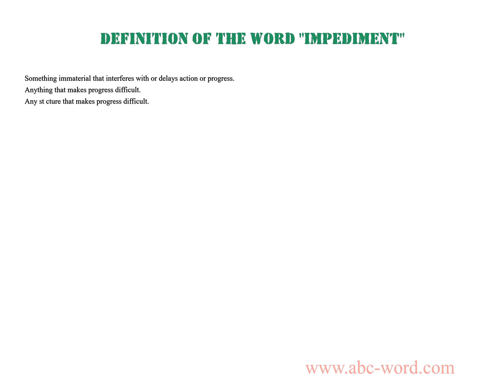Definition of the word "Impediment"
you will find full information about this word "impediment".
From the video you will learn the definition for the word impediment. The lexical meaning of the word impediment. What does the word impediment mean? And much, much more...